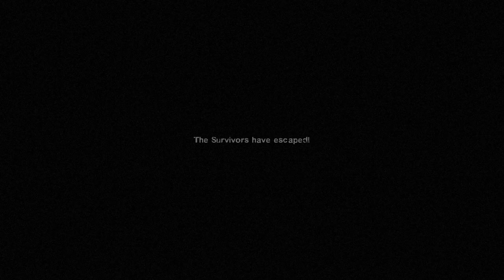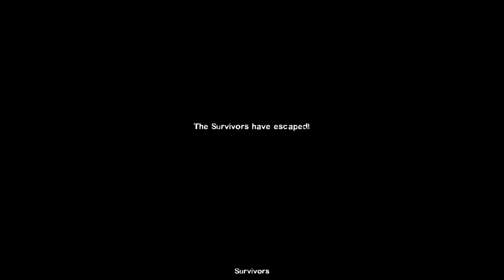left 4 dead 2 (Blood Harvest) Part 12